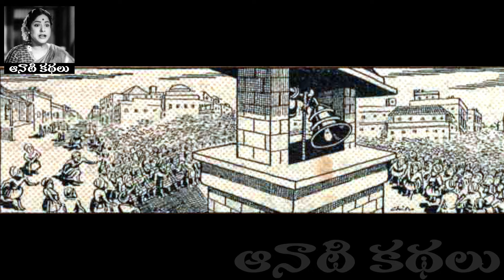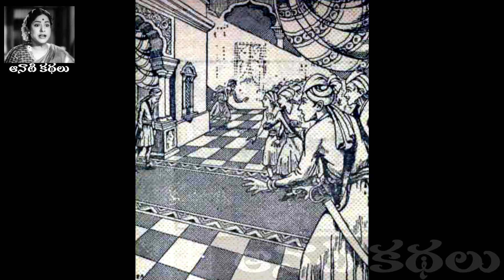Apoorva Soudham Part 02 - Chandamama Kathalu Audiobook